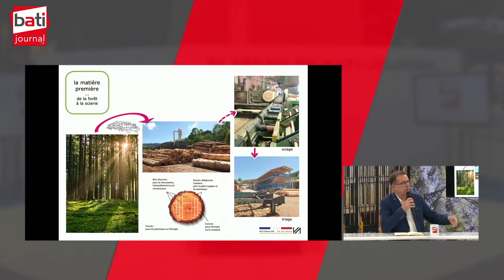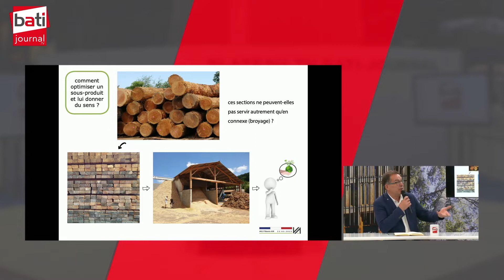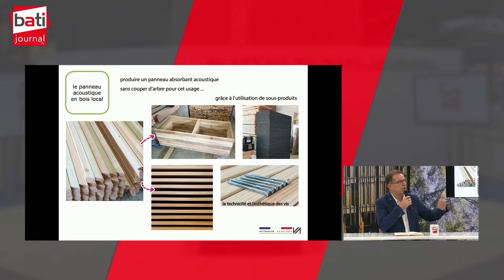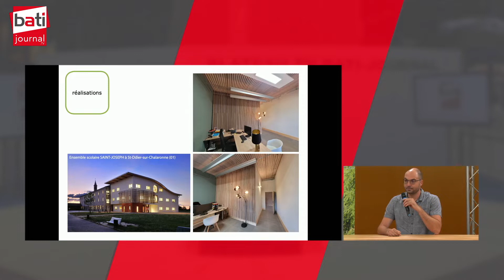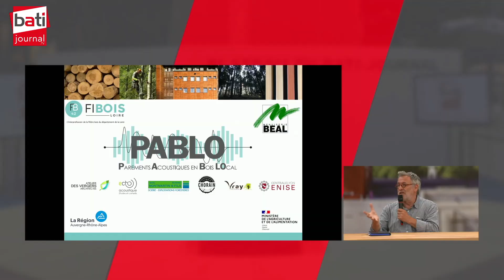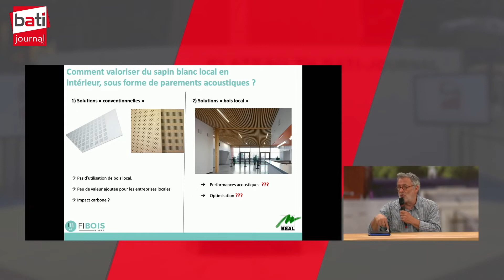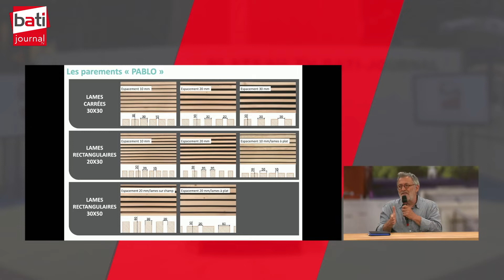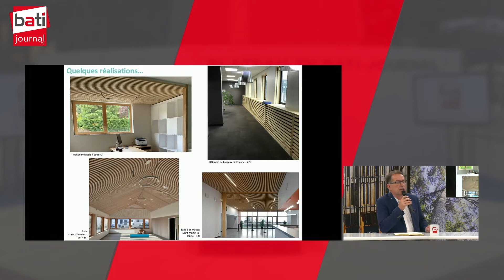Solutions bois en acoustique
Florian Pomarede, Dirigeant - Boissif
Gilles Béal, Dirigeant - Menuiserie Béal